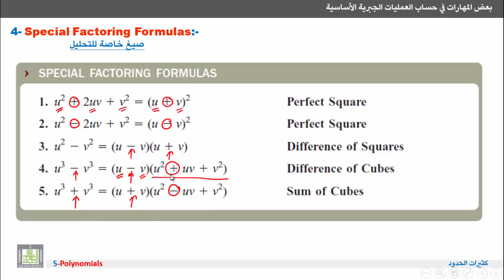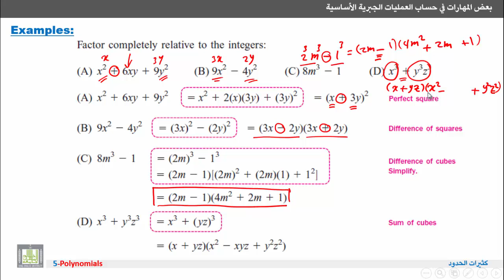مهارات في علم الرياضيات - صيغ تحليل خاصة ( مربع كامل – فرق بين مربعين – مجموع وفرق بين مكعبين)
المقررات المفتوحة
كثيرات الحدود
Polynomials
صيغ تحليل خاصة ( مربع كامل – فرق بين مربعين – مجموع وفرق بين مكعبين).
Special factoring formulas ( complete square – difference squares – addition and difference of cubes).
1- التعرف على بعض الصيغ الخاصة في التحليل
( مربع كامل – فرق بين مربعين – مجموع وفرق بين مكعبين).
2- أمثلة توضيحية.
1. Special factoring formulas
( complete square – difference squares – addition and difference of cubes).
2. Examples.